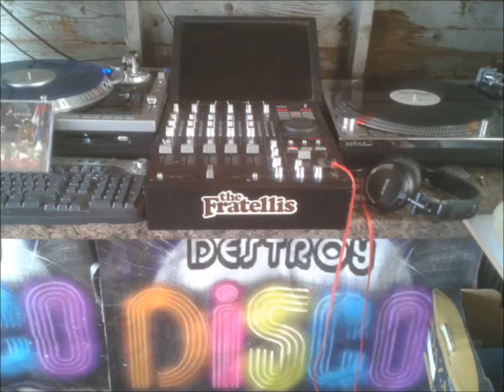michael jackson vs the scratch perverts : the way you make me feel time (drummon's mix)